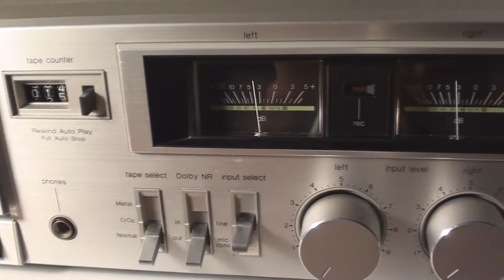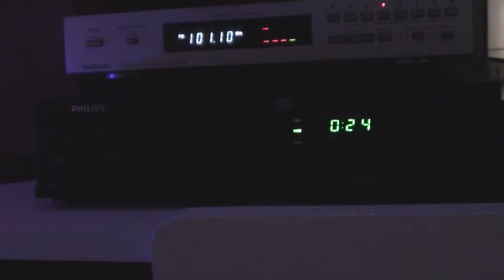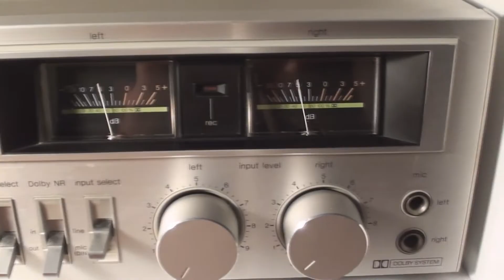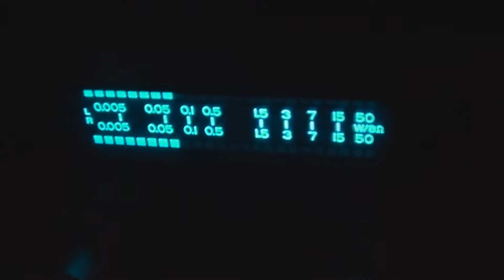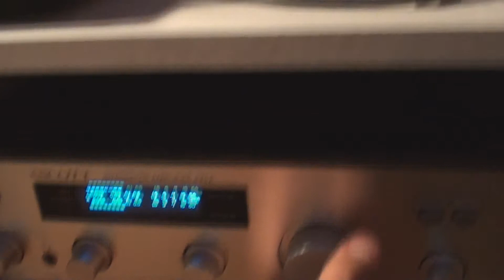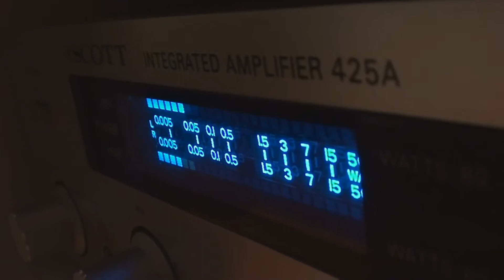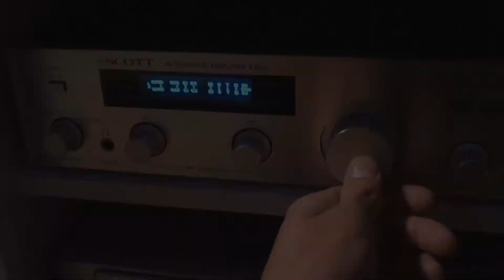Chaîne Hi-Fi : Du nouveau qui sonne bien !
Chaîne hi-fi refaite entièrement depuis la dernière vidéo; des vidéo (ou 1) seront postés sur des tests réalisés dessus et l'histoire des composants de ce système ainsi que leur restauration.